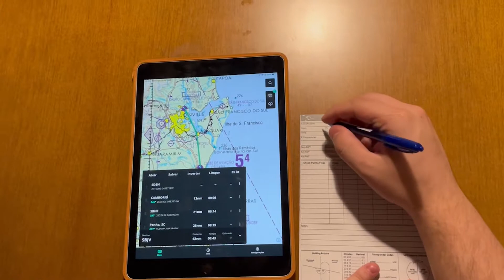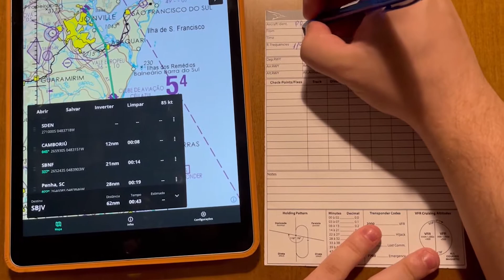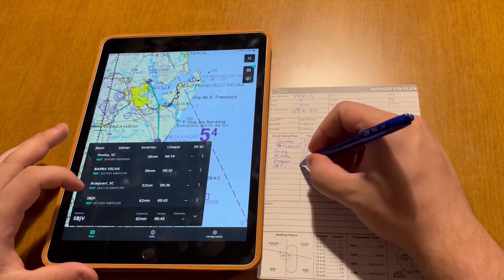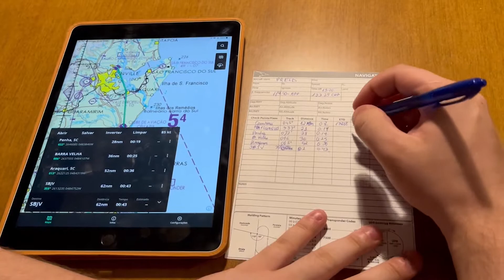Como criar e planejar uma navegação visual [PARTE 1]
Olá amantes da aviação, nesse vídeo ensino você a planejar uma navegação utilizando o NexAtlas, aplicativo que é parceiro do canal e o navplan.

Como falei no vídeo aqui está o link para você adquirir o nexatlas com desconto

Agora aguardem pela parte 2 que irá mostrar a navegação lá dentro do avião.